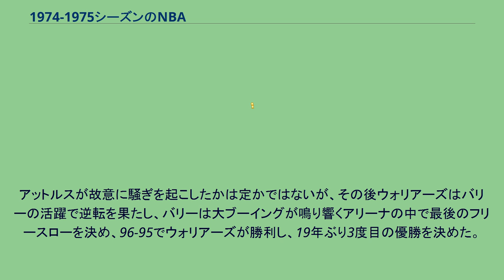1974-1975シーズンのNBA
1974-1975シーズンのNBAは、NBAの29回目のシーズンである。
ドラフトではビル・ウォルトンがポートランド・トレイルブレイザーズから全体1位指名を受けている。
ほか、ボビー・ジョーンズ、スコット・ウェドマン、キャンピー・ラッセル、ジャマール・ウィルクス、ブライアン・ウィンターズ、モーリス・ルーカスらが指名を受けている。
チーム数が18チームに増えたことによりプレーオフ出場枠は8から10に増加され、そのためプレーオフのトーナメント方式も変更された。
1回戦は第4シードと第5シードの2チームのみで戦い、その勝者がカンファレンス準決勝で第1シードと戦う。
勝者はカンファレンス決勝に進み、カンファレンス準決勝のもう一方のブロックである第2シード対第3シードの勝者とファイナル進出を掛けて争う。
ゴールデンステート・ウォリアーズ 4-0 ワシントン・ブレッツ　（ファイナル） 1960年代前半のゴールデンステート・ウォリアーズ（当時はフィラデルフィア・ウォリアーズ）は稀代のセンターウィルト・チェンバレンに率いられ、リーグ有数の強豪チームとしてボストン・セルティックスと覇を競った。
1965年にチェンバレンが去って以降はネイト・サーモンドがチェンバレンに代わるエースセンターとしてチームの中心を担い、1967年にはファイナルに進出（チェンバレン率いるフィラデルフィア・76ersに敗れる）、以後も中堅チームとしての地位を守り続けたが、リーグはミルウォーキー・バックスなどの新興チームが幅を利かせるようになり、ウォリアーズは上位争いからは程遠い位置に居た。
シーズン前、ウォリアーズは決断を下した。
すでに30歳を過ぎ、成績が下降し始めたネイト・サーモンドをシカゴ・ブルズにトレードに出したのである。
トレード内容はウォリアーズのサーモンドに対し、ブルズからはセンターのクリフォード・レイと将来のドラフト1巡目指名権、現金50万ドルだった。
チームのスターを出してまでウォリアーズが欲したのは決してクリフォード・レイではなく、あくまで現金だった。
つまりウォリアーズはチームの再建に入ったのであり、このトレードに周囲はウォリアーズのプレーオフ出場はないだろうと予想していた。
しかしウォリアーズはチームにとっても予想外の健闘を見せ、1972年からウォリアーズに加わったリック・バリー、新人王を獲得したジャマール・ウィルクスらが中心を担い、またクリフォード・レイもトレード時の予想を上回る貢献を見せ、48勝を記録してデビジョン優勝を果たした。
この年のプレーオフは60勝を達成したボストン・セルティックスとワシントン・ブレッツのイースタン2強に注目が集まった。
ウエスタンには50勝以上達成したチームはおらず、そのためセルティックス対ブレッツのイースタン・カンファレンス決勝は、事実上のファイナルと言われた。
シリーズは4勝2敗でエルヴィン・ヘイズ、ウェス・アンセルドらを擁するワシントン・ブレッツが勝利し、4年ぶりにファイナルに進出した。
一方のウエストからはカンファレンス決勝でシカゴ・ブルズを第7戦の末に破ったゴールデンステート・ウォリアーズが勝ちあがってきた。
ブレッツはK.C.ジョーンズ、ウォリアーズはアル・アットルスがそれぞれヘッドコーチを務めており、このファイナルはアメリカメジャースポーツ史上初の黒人ヘッドコーチ同士の対決となった。
レギュラーシーズン60勝対48勝のチーム同士の対決であるため、ファイナルの行方は明らかであるように思えた。
しかしファイナルは意外な所から横槍が入った。
ウォリアーズのホームアリーナであるオークランドアリーナがファイナル期間中に使用できず、試合はサンフランシスコのカウ・パレスで開催されることになった。
ブレッツのメンバーはこのカウ・パレスで一度もプレイしたことがなく、そしてウォリアーズのエース、リック・バリーにとってはサンフランシスコ・ウォリアーズ時代からの相性の良い場所だった。
さらに通常のファイナルは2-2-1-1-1フォーマットで行われるが、スケジュールの都合上第1戦をブレッツのホームコートで行う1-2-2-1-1フォーマットに変更された。
このフォーマットはファイナルを自らのホームコートで始めたいブレッツの希望で決められたのだが、第2戦、第3戦を続けて敵地ウォリアーズのホームコートで戦うことがブレッツにとっては仇となった。
ブレッツはレギュラーシーズンの成績で遥かに下回るウォリアーズに...